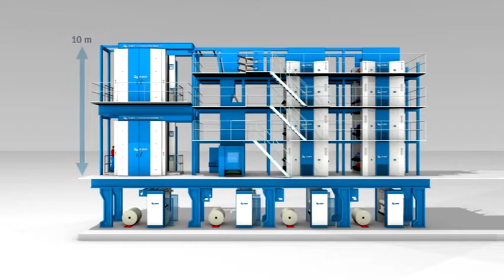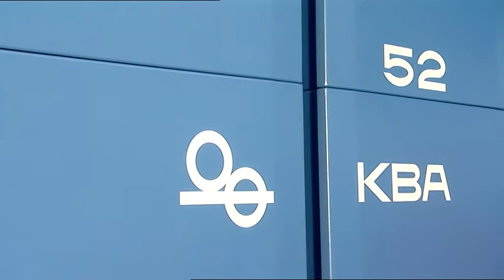Commander CT Construcción compacta